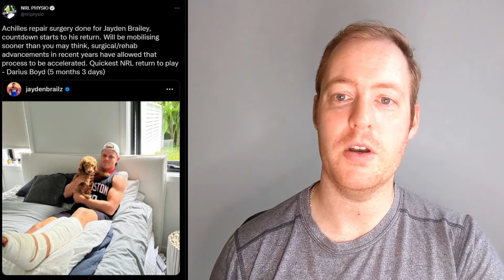Newcastle Knights 2022 Season Preview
With a barely recognisable spine and an already leaky defence Newcastle will be up against it to stay in the eight this season.